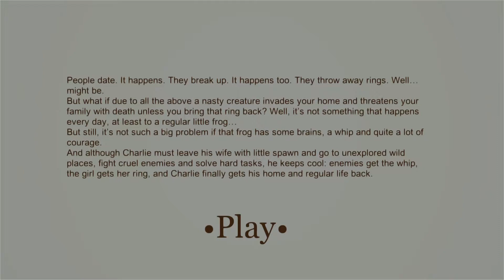Charlie from the swamp DEMO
Rather abrupt ending there for this video but alas I am back with many more demos! This one I am a whipping frog person trying to get a ring back for someone? Either way its cute and the music is chill.